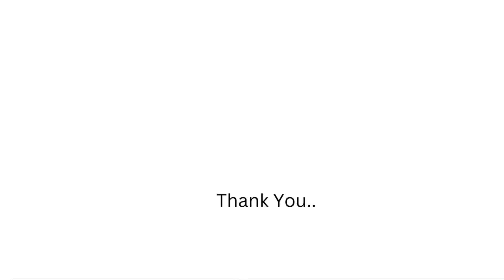Small Magnet Money Clip | AATEEF | Buy Noww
Product Link — AATEEF Genuine Leather Magnetic Minimalist Front Pocket Money Clipper Bifold Wallet Leather Money Clip for Men's (Brown)